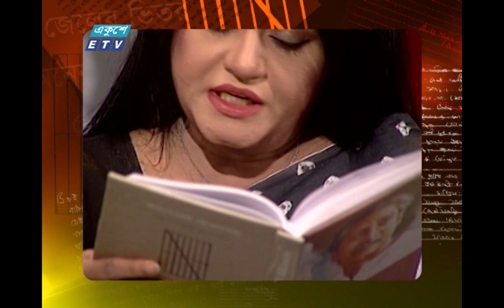Bangabandhu Path- EP 333 || Masuma Lisa || বঙ্গবন্ধু পাঠ || 21 February 2021 || Ekushey ETV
আজকের পাঠক: মাসুমা লিসা, নিউজরুম এডিটর, একুশে টেলিভিশন
Masuma Lisa, ‍Newsroom Editor,  Ekushey Television
Date: 21 February 2021 || ২১ ফেব্রুয়ারি ২০২১

২০০০ সালের ১৪ই এপ্রিল এটি সম্প্রচার কার্যক্রম শুরু করে। টিভি চ্যানেলটির খবরে নতুনত্ব ও অভিনবত্ব থাকার কারণে দর্শকদের কাছে বিপুল জনপ্রিয়তা লাভ করে। দেশ বিদেশের সর্বশেষ খবর, নাটক, সিনেমা, ডকুমেন্টারিসহ নানা খবর ও বিনোদনমূলক অনুষ্ঠান প্রচারিত হয় একুশে টেলিভিশনে।